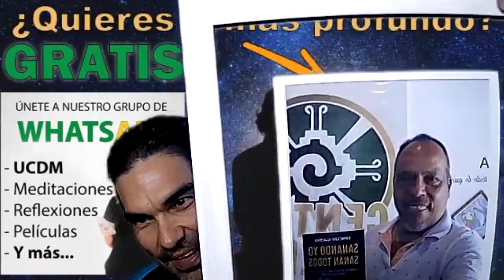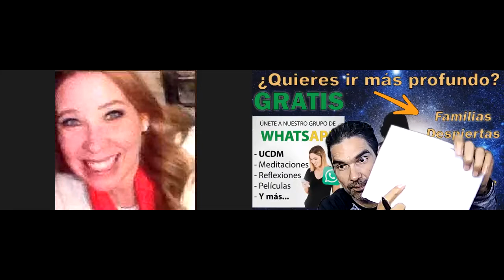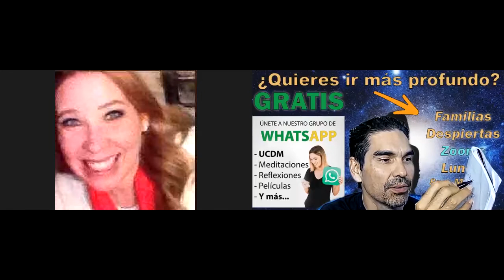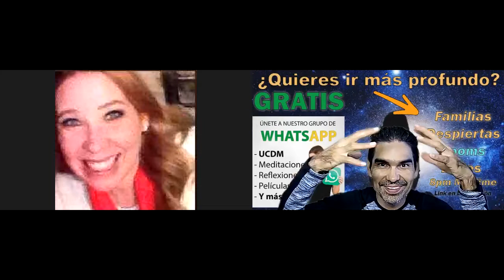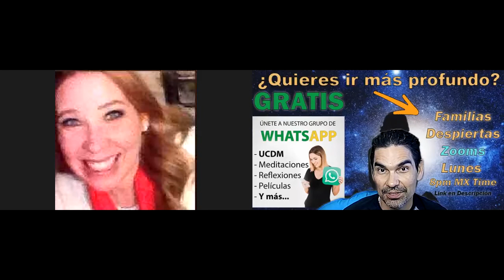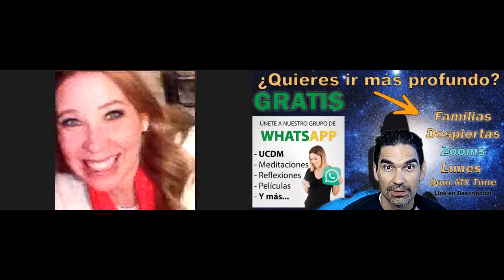Preguntas para Despertar: Desapego, Perdonar, Libertad, Paz Interior, Eliminar Ego, Apagar la Mente